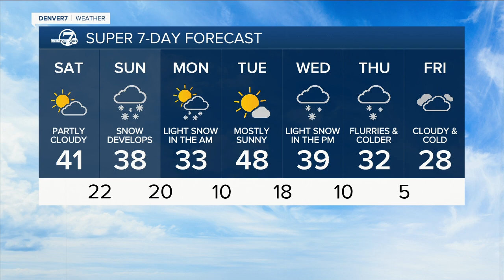Sunny and chilly Saturday. More mountain snow on the way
Denver7 Forecast 1/6/24. More snow on the way for Sunday. Much colder air arrives next week.